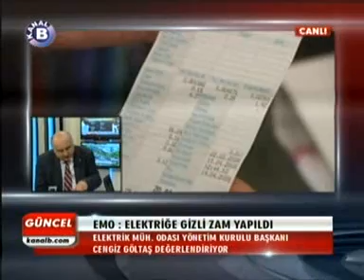EMO KANAL B/ CENGİZ GÖLTAŞ- 02.01.2013